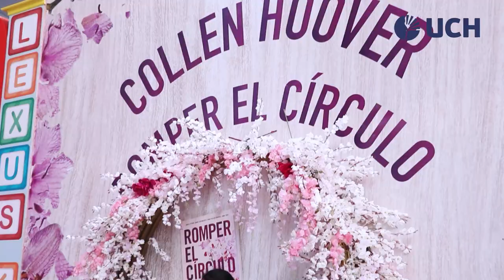Conversamos con Henry Spancer en la Feria del Libro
¡La Universidad de Ciencias y Humanidades (UCH) sigue presenta en la Feria Internacional del Libro de Lima 2024! 🌟 Este es un punto de encuentro cultural para las instituciones académicas más prestigiosas del país, y en esta oportunidad conversamos con Luis Carlos Burneo, también conocido como "Henry Spencer" @spencerlandia  . Luis Carlos compartió su entusiasmo al recorrer el stand de la UCH, destacando la diversidad y riqueza de la feria.  Invitó a todos a disfrutar de la experiencia, resaltando la variedad de actividades que van más allá de los libros, como festivales de comida, música y cine. ¡No te lo pierdas! Ven y sumérgete en este maravilloso mundo literario.

📍 Recuerda que estamos ubicados en el stand #72.